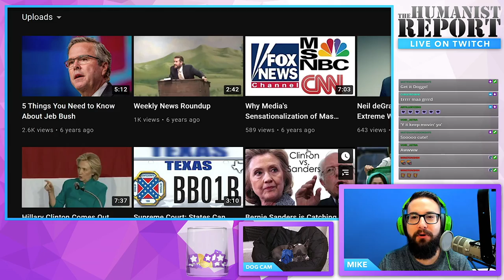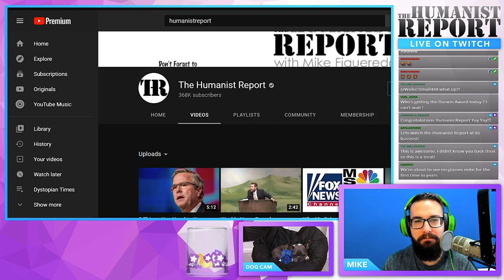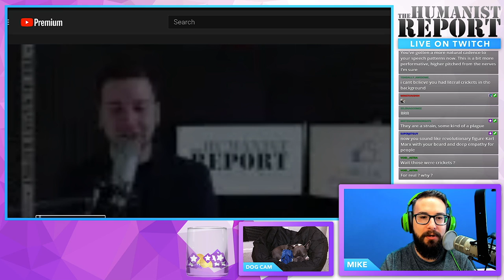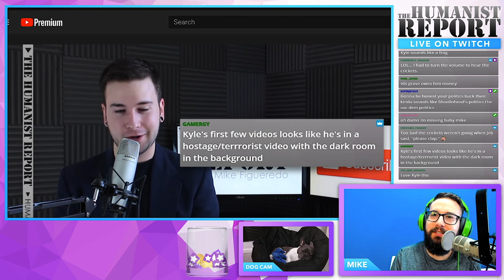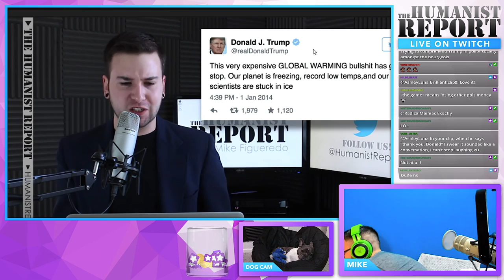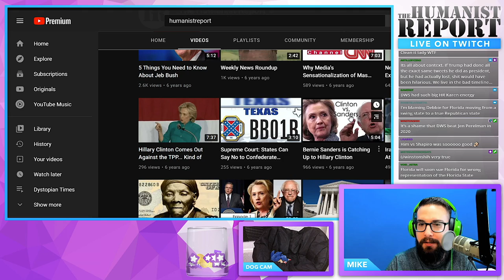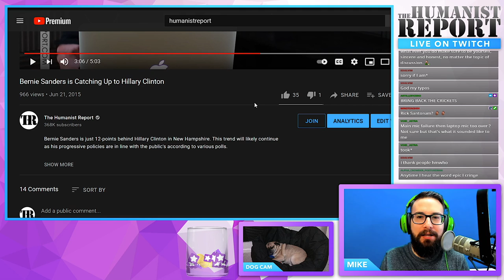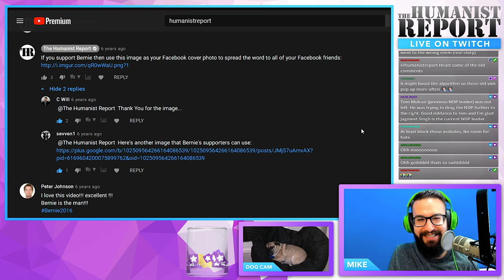I Was SO Wrong About Trump! | Reacting to Episode 1 of The Humanist Report